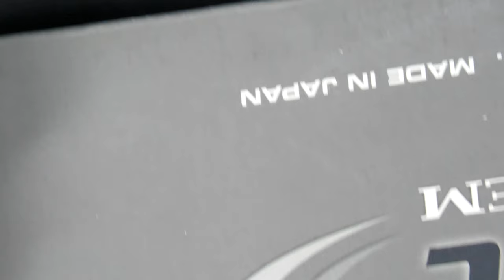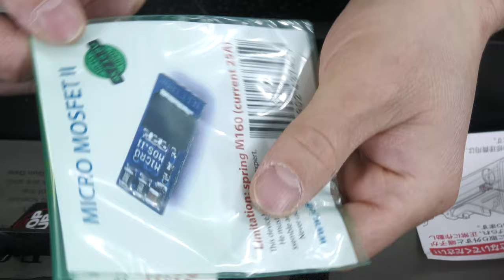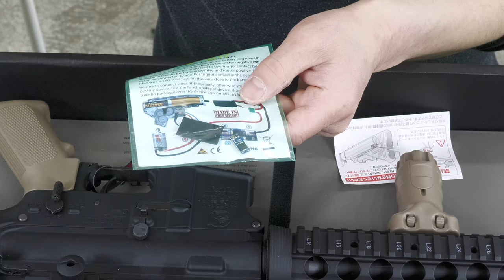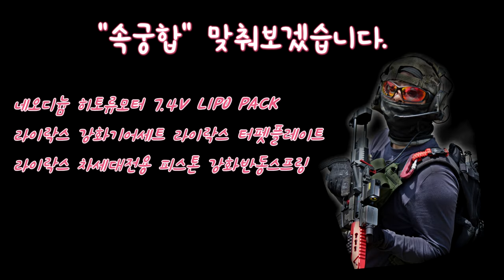BB탄총 [4K]1속궁합, 마루이(MARUI)차세대 CQBR 내부강화튠,Korea Airsoft gamer RaTeL_LeE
마루이차세대 CQBR을 초보정비러분들을 염두해
최대한 노컷편집으로 내부강화부품 튠을 바탕으로
"속궁합"버젼 1을 만들어 보았습니다.
(탄속을 높이는 튠이 아닙니다.)
정식수입통관 총포협 검사를 마친 20세이상 정상제품입니다.